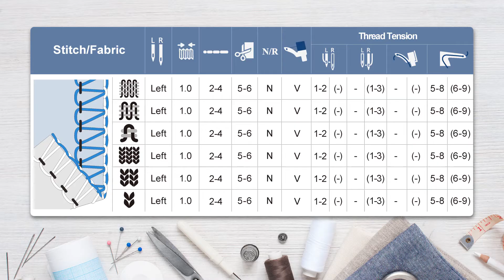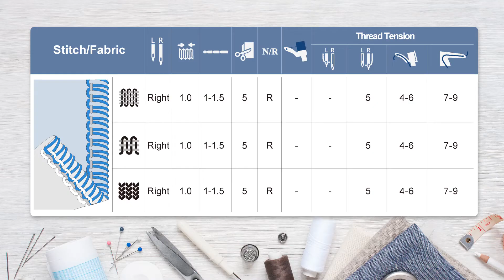NECCHi NL11C Tutorial- 3 thread stitch setting and sewing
This is for NECCHI overlock NL11C
You can find out more about NECCHI sewing machine products and lots of instructions at OFFICIAL